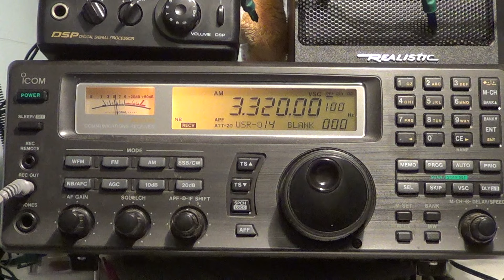Weak Radio Sonder Grense South Africa 0450 UTC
Was surprised to hear a faint signal from this station on July 3rd 2016